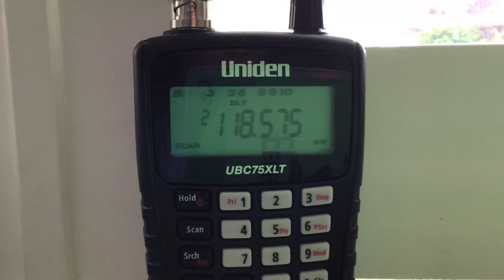Virgin Atlantic 747 radio conversation with Manchester Airport ATC control tower